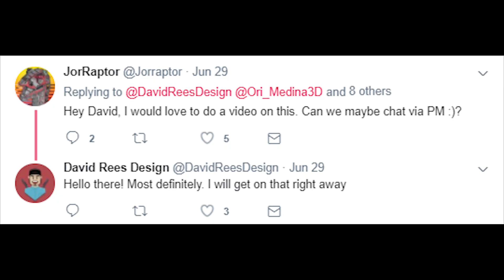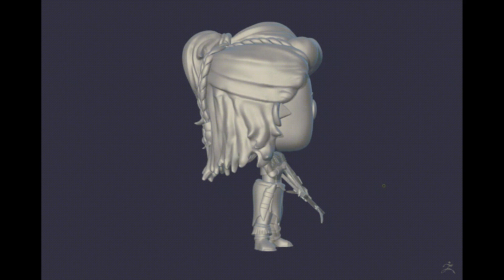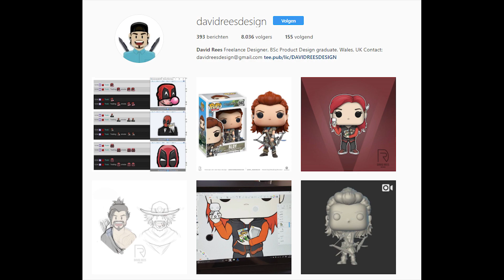YOU WILL LOVE THIS AMAZING Horizon Zero Dawn Aloy Funko Pop!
This Horizon Zero Dawn Aloy Funko Pop IS AMAZING. Everything You need to Know about this design from David Rees & more!

Retweet, like & repost this tweet with @OriginalFunko to help make this a reality!

Horizon Zero Dawn DLC - FIRST PICTURE OF NEW MACHINE?! OR SOMETHING ELSE? (Horizon DLC Frozen Wilds)

Horizon Zero Dawn DLC - NEW BEAR MACHINE SHOWN & More Potential New Machines in The Frozen Wilds

Horizon Zero Dawn DLC - NEW WEAPONS SPOTTED In Horizon DLC Trailer (Horizon Zero Dawn Frozen Wilds)

Horizon Zero Dawn DLC - Sony CONFIRMS MORE HORIZON CONTENT FOR YEARS TO COME! (Horizon Zero Dawn 2)

Horizon Zero Dawn DLC TRAILER SHOWN - NEW MACHINE & WAY MORE (Horizon Zero Dawn The Frozen Wilds)

Horizon Zero Dawn New Game Plus - GUERRILLA SHARES WHY THERE IS NONE YET (Horizon Zero Dawn DLC)

Horizon Zero Dawn Tips and Tricks - BEST NEW MODS AFTER PATCH 1.20 (Horizon Zero Dawn Mods)

Horizon Zero Dawn 2 - FIRST LOOK AT HUGE MACHINE That We Will Be FIGHTING?! (Horizon Zero Dawn DLC)

Horizon Zero Dawn BEST ARMOR WILL BE NERFED In New Horizon Zero Dawn Patch (Horizon Zero Dawn Armor

Horizon Zero Dawn New Patch BRINGS A TON OF AWESOME NEW FEATURES! (Horizon Zero Dawn update 1.20)

Horizon Zero Dawn - Guerrilla Games SHOWS BIGGER MAP (Horizon Zero Dawn 2 - Horizon Zero Dawn DLC)

Horizon Zero Dawn DLC - SECRET ROUTE TO DLC AREA FOUND?! Ban-Ur Analysis (Horizon Zero Dawn 2)

Horizon Zero Dawn DLC - TOP 5 THINGS I WANT: NEW AREA, NEW MACHINES & more (Horizon Zero Dawn 2)

Horizon Zero Dawn tips and tricks for GETTING The PLATINUM TROPHY - FAST XP & All Alies Joined Quest